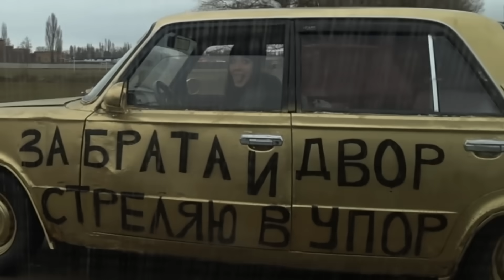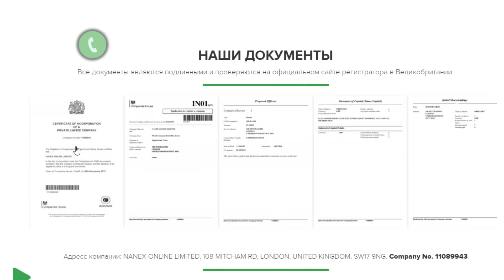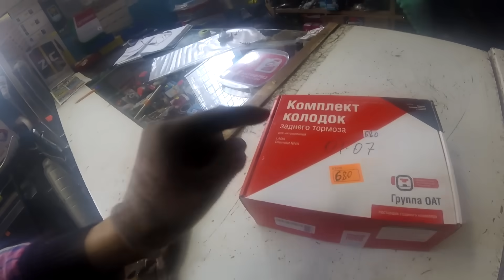За брата и двор